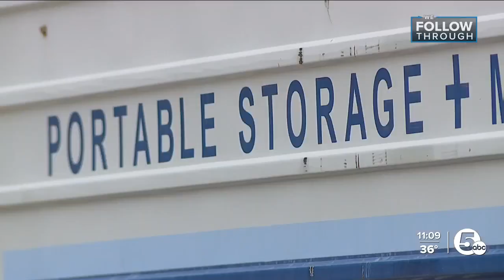Northeast Ohio business, organization donates toys to Refine Church after burglaries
Bins and Things has stepped up to help improve the holidays for kids in Northeast Ohio. The business donated about $2,000 worth of toys to the church to replace what was stolen.